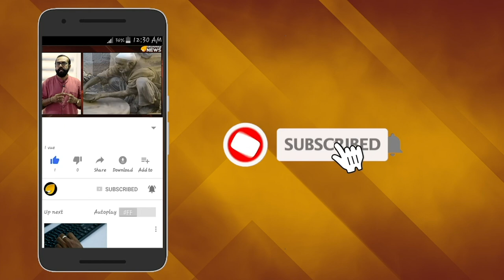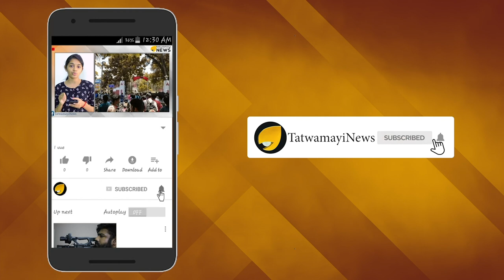ഓണനാളുകളിലേക്ക് മിഴിതുറന്ന് പൊന്നിന്‍ ചിങ്ങമെത്തി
കാര്‍ഷിക സംസ്‌കാരത്തിന്‍റെയും  ഓണക്കാലത്തിന്‍റെയും ഗൃഹാതുര സ്മരണകള്‍ ഉണര്‍ത്തി ഒരു പൊന്നിന്‍ചിങ്ങം കൂടി പിറക്കുന്നു..